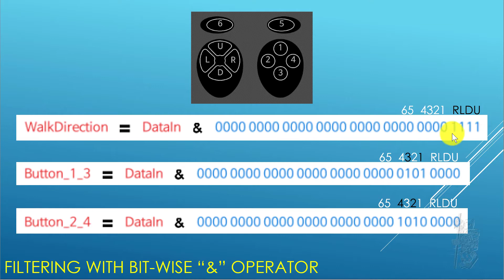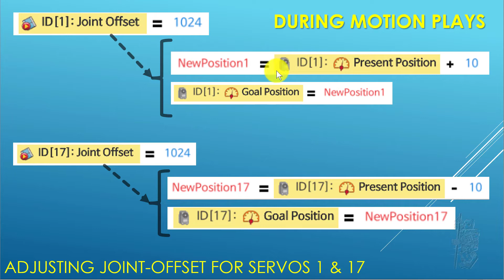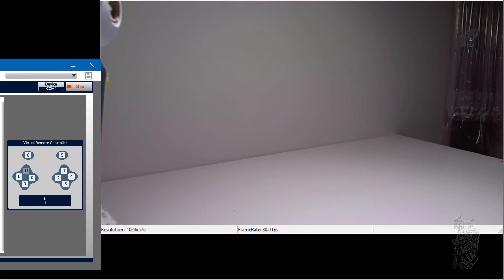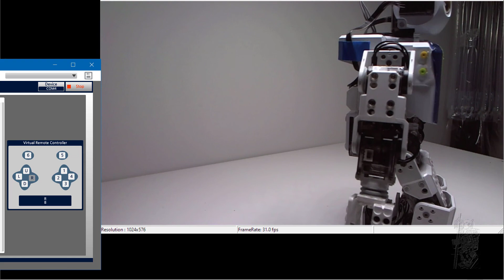RC Walker with Independent Servo Control (Vid. 6.8)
For this MINI robot, Servos 1 (right arm) and 17 (head piece) are isolated from the effects of Motion Pages being played by setting their Joint-Offsets to 1024.  This allows "independent" arm raising/lowering and head scanning while the robot is walking.